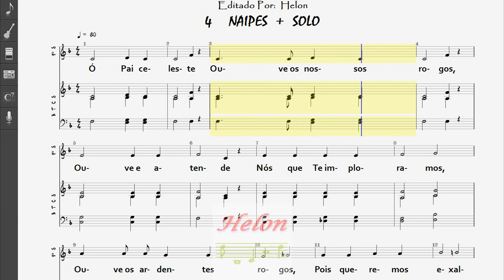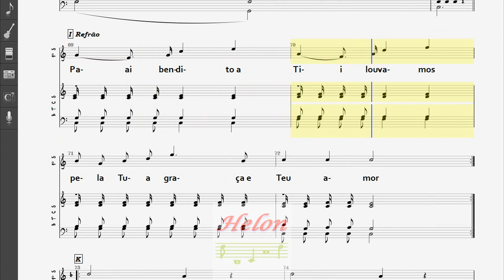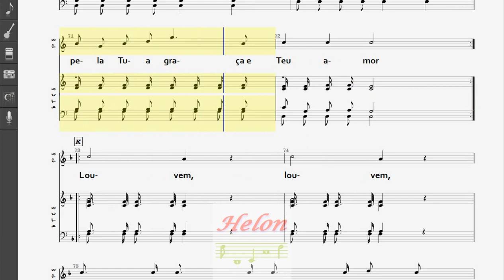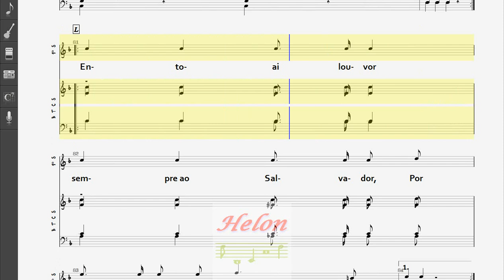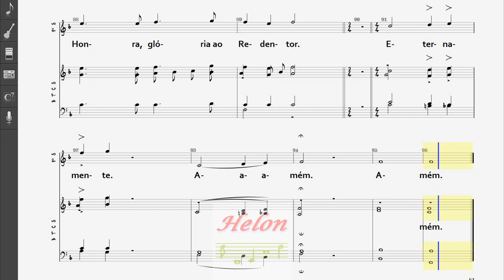008- Ó PAI CELESTE - 4 NAIPES + SOLO